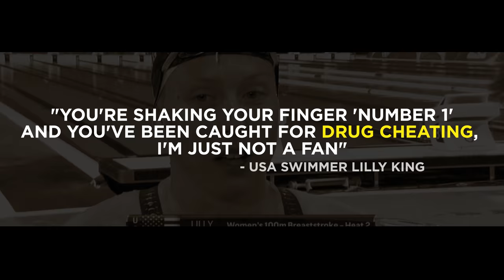Lilly King taunts and calls out Yulia Efimova for doping | Rio Olympics 2016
Lilly King and Yulia Efimova will compete for the 100M breast stroke gold medal. Here's what you need to know.